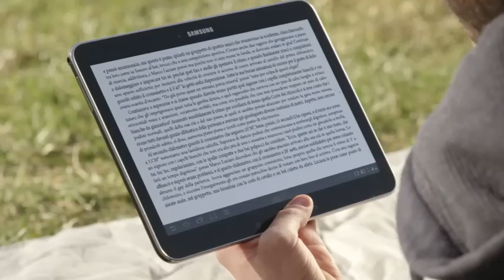TIM Entertainment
Con TIM Entertainment avete film, musica, libri, giochi e calcio senza consumare GB